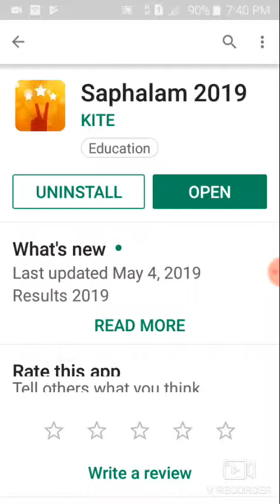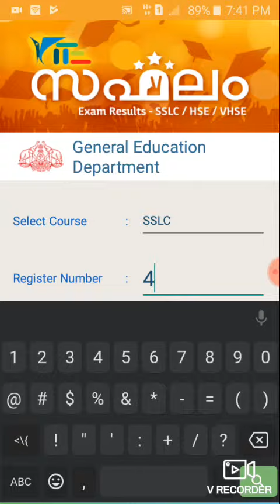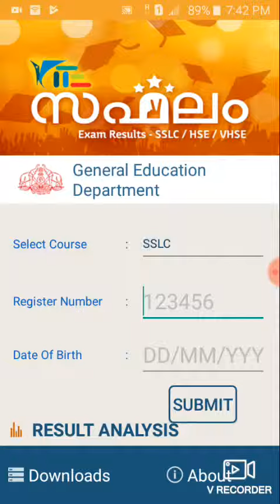SSLC HSE റിസൾട്ട്‌ അറിയേണ്ടേ?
SSLC HSE RESULT.